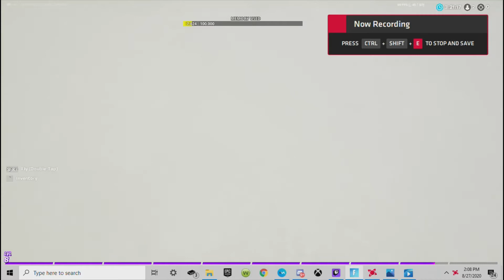rip apple players